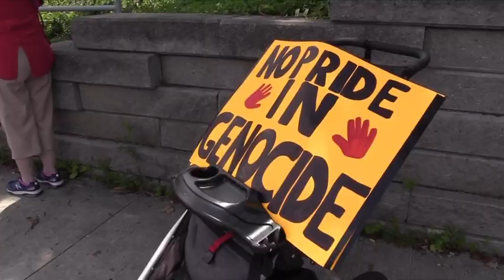Layla Staats speaks at Canada Day Orange Shirt Rally Guelph